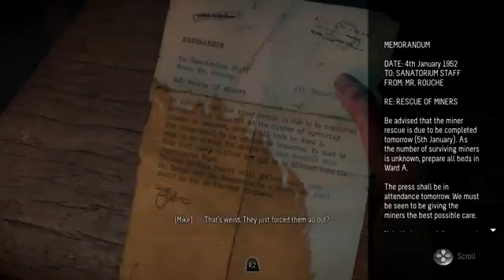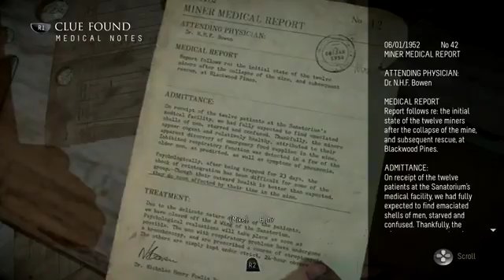Until Dawn Walkthrough Part 6 All Collectibles,